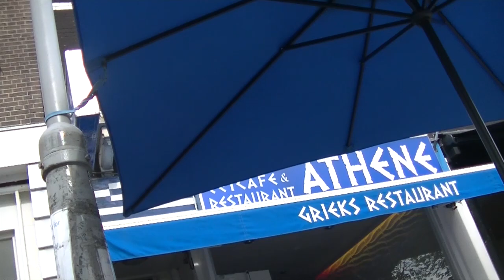Omg Gods greek food 08-05-2019